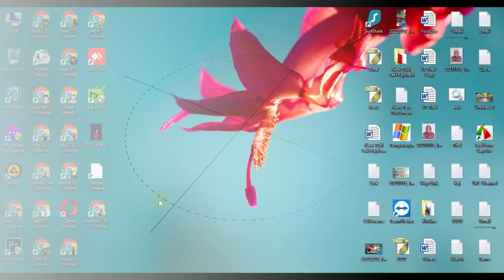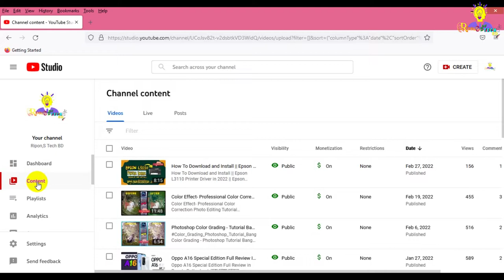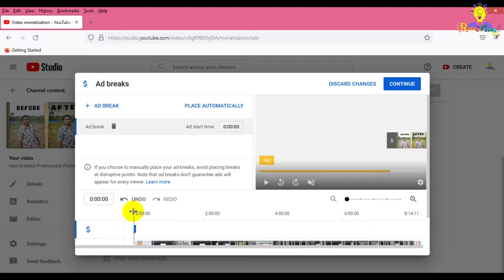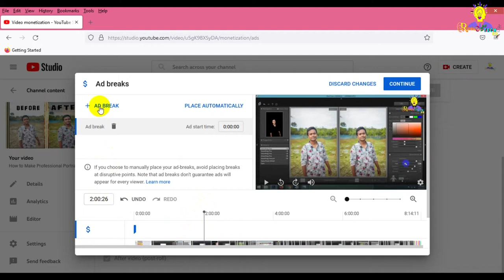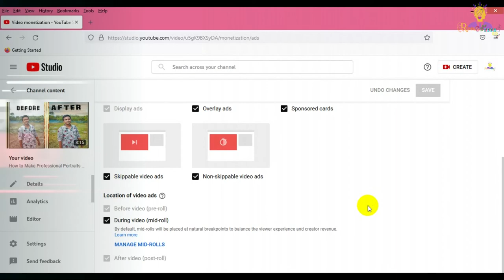Add Multiple Ads on YouTube ( Double Earning Youtube ) Add Multiple Satting -2022 Ripon,S Tech BD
🌿 If you're a new or beginner YouTuber, you need to optimize your channel on the search engine to get in the search list on youtube. So that, in today's video I'm gonna share with you guys, How you can rank your channel and how to do Rippon,S Tech BD After creating a new youtube channel you must do these seven things on your youtube channel to get optimized your channel on the youtube algorithm. Please watch and do
these things on your channel to get more views and subscribers, a new audience reaches as well as search rank in first your channel.

        করুন।